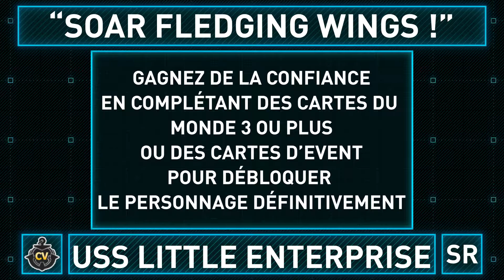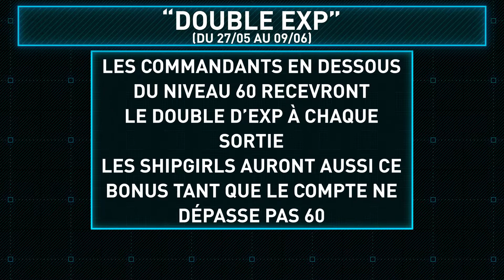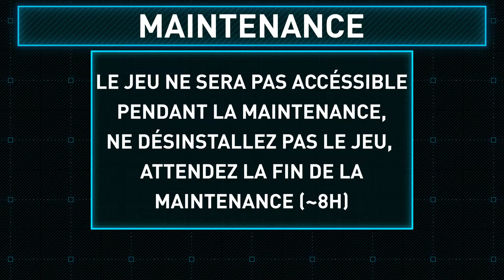Patch Note 05/27 - Nouvel event, nouvelle UR,...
J'ai toujours voulu faire une vidéo "patch note", alors j'ai essayé... et c'est galère. Du coup, le résultat est plutot médiocre, mais bon, ce qui est fait est fait.

La vidéo devait sortir avant, mais mon pc n'est pas assez rapide pour faire le rendu, j'essairai d'être plus rapide la prochaine fois.

Je suis aussi sur Twitch  (je n'ai plus la co pour live, mais viens quand même):